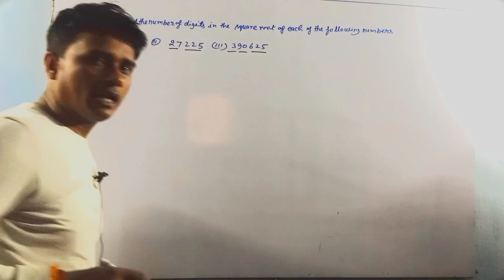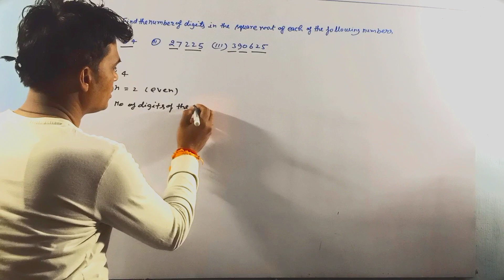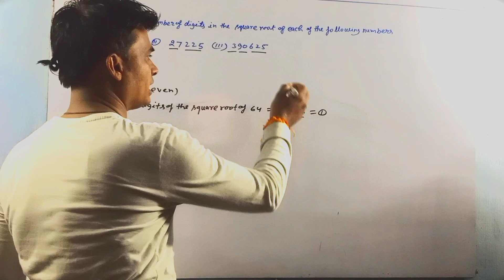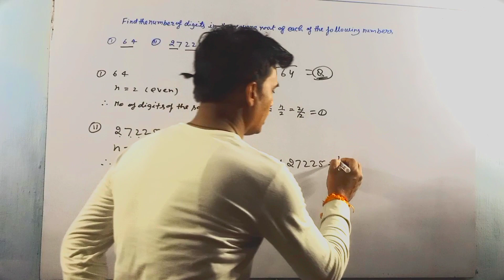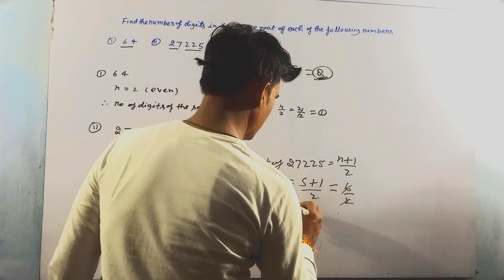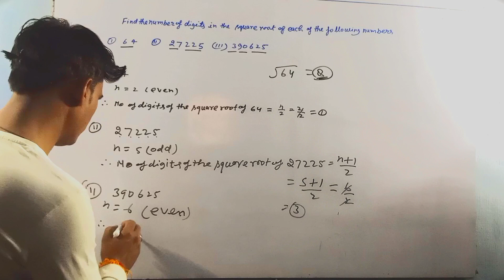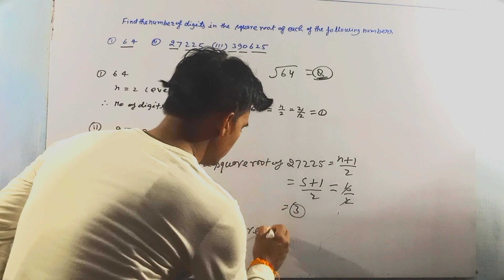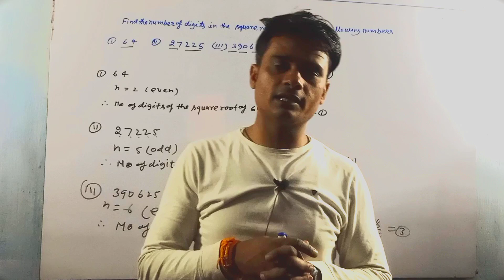How to find digit in square root of square number? | Square root trick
In this video : Dear student is video mein Kisi varg sankhya ke vargamool men ankon की sankhya gyat karne ka trick bataya gya hai.

Key words ;

How to find digit in square root of square number?
Square number
Square root
Square root trick
Trending video
Square number trick
Tricks of square number
Tricks of square root
Math tricks
Math trick
Maths trick
Maths tricks
Maths formula
Math formula
Formula of square root
Formula of math
Kisi varg sankhya ke varg mool mein ankon ki sankhya kaise gyat karane?
Gnit trick
math trick
maths trick
math tricks
math formula
short trick of math
math short trick
maths tricks
sarlikaran math trick
SST Classes